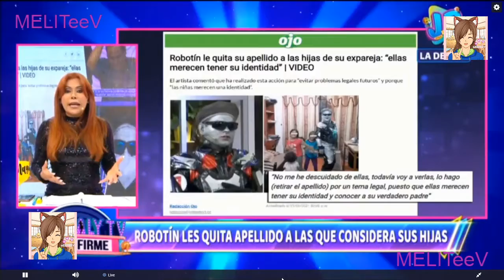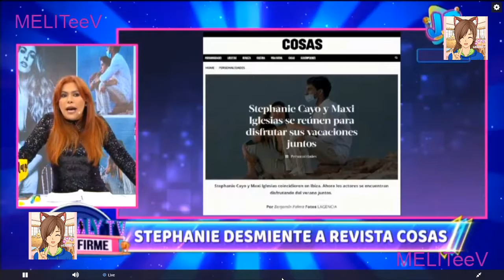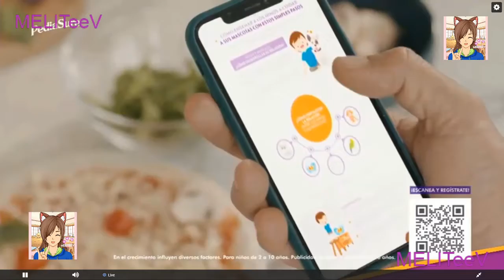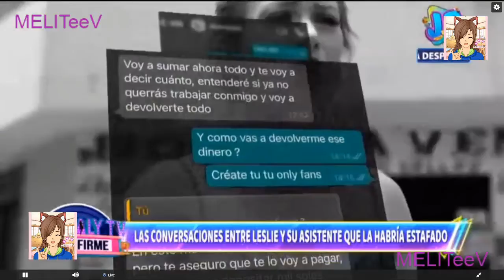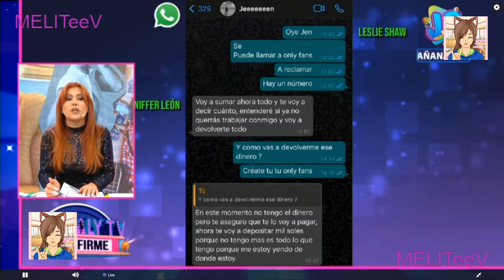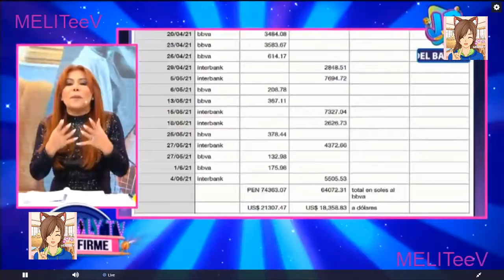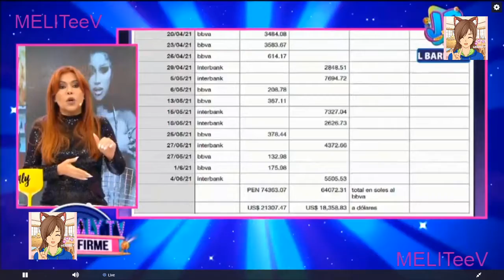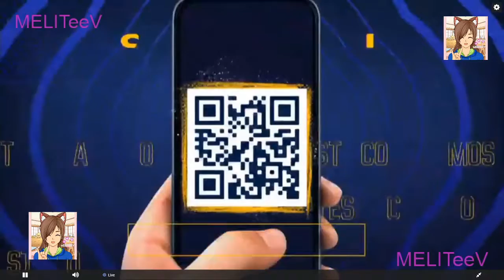Magaly TV 25 Junio 2021